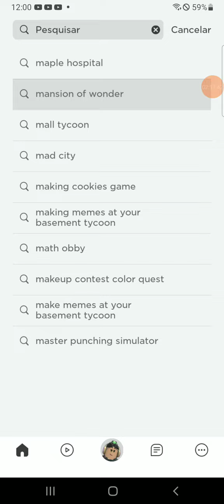como pegar a gosminha da Juliakplayer pra qm n assiste ela (roblox)